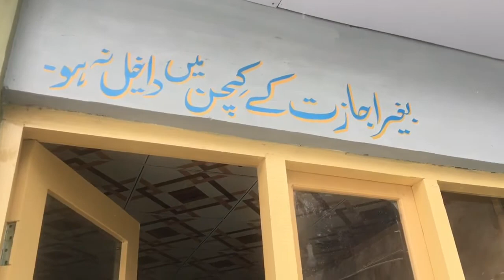Hunza Food corner Bozlanj in winter